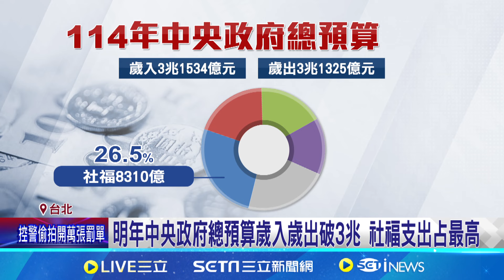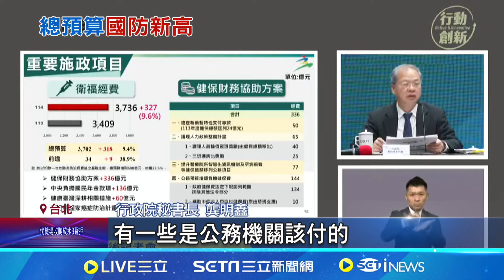明年國防預算6470億創新高 國防部：GDP3%是未來目標｜94要賺錢